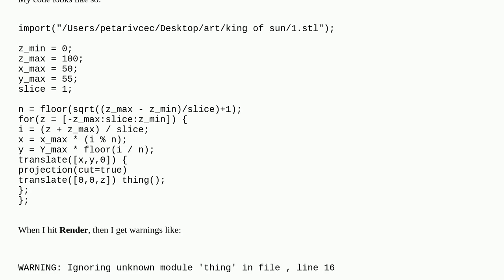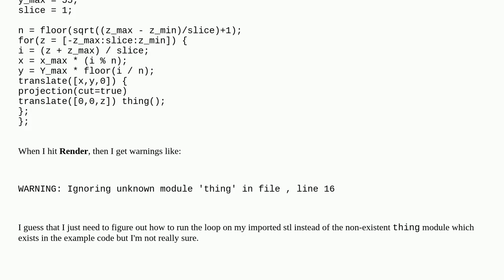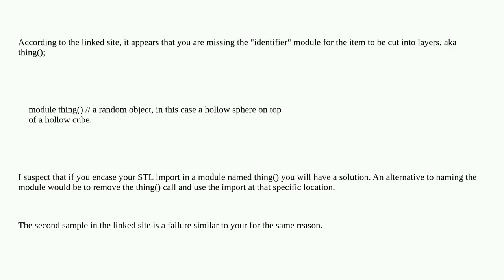I am getting an error when trying to slice an STL object into multiple vector files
A special thanks goes out to the community

  openscad